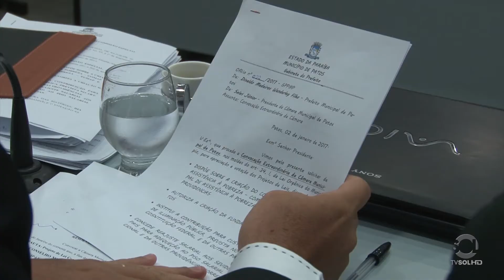Sol News: CÂMARA DISCUTE PROJETOS | TV SOL